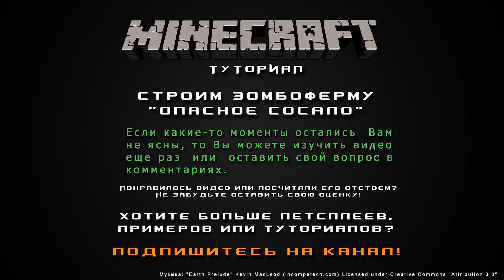Строим зомбоферму "Опасное сосало" [Уроки по Minecraft]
Сегодня я покажу вам способ, по которому лично я предпочитаю строить зомбофермы для добычи лута и опыта. В принципе он должен с легкостью подойти и для ферм скелетов. Этот способ мы с Блэк характеризуем как "его засосало опасное сосало" потому как основная часть механизма буквально засасывает в утробу Ваши будущие жертвы. Кому-то конкретно эта версия зомбофермы может показаться слишком трудоемкой, но лично я предпочитаю именно её из-за хорошей эффективности при относительной простоте постройки в Minecraft. По логике на основе этой идеи можно строить и различные вариации... Смотрите сами и во всем разберетесь. Приятного Вам просмотра!

Чем более востребован будет канал, тем чаще и регулярнее я буду выкладывать свежий контент. Ну, по крайней мере у меня будет больше стимулов для этого! =D